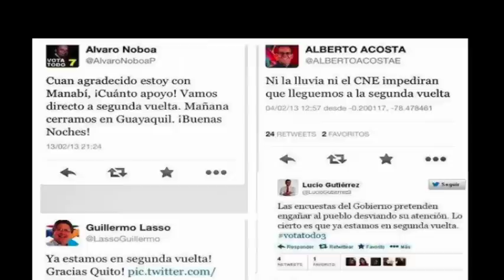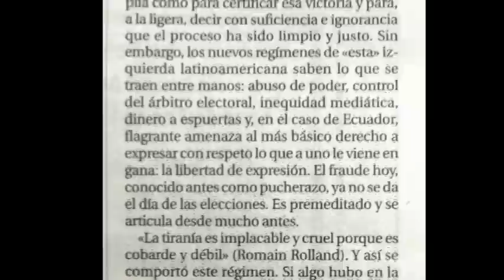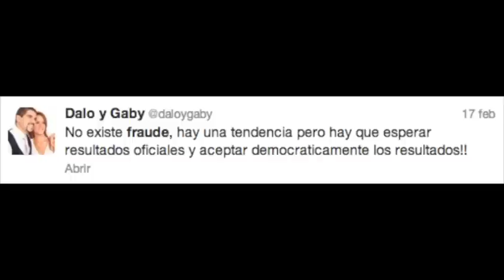Kulonymous 22: Fraude mis polainas. (Carlos Vera, Cynthia Viteri)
Se veía venir la caretucada de los popositores de denunciar fraude porque el pueblo ya no los apoya. Por ello sacaron las falsas "encuentas". Y como siempre, el que está detrás de la cochinada es Antonio Solá.